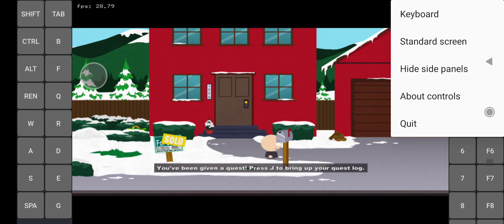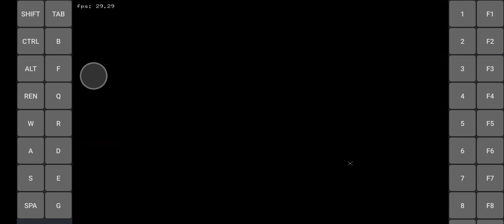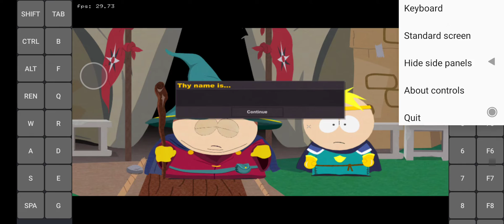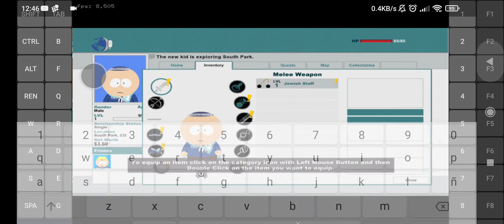South Park: The Stick of Truth on Android - Snapdragon 870 exagear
- Wine 3.10 T+Z Chinese
- WineD3D 1